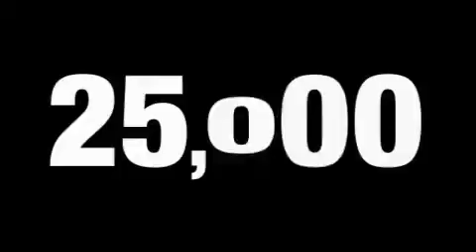Used 2008 Mercedes-Benz SLK280 Carrollton TX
We are proud to present this 2008 Mercedes-Benz SLK280.

 Year: 2008
 Make: Mercedes-Benz
 Model: SLK280
 Engine: 3.0L DOHC 24-valve V6 engine
 Trans.: Automatic
 Exterior: Red
 Miles: 25,496
 Interior: Tan

 1875 N. Interstate 35E

 Preowned 2008 Mercedes-Benz SLK280 Carrollton TX